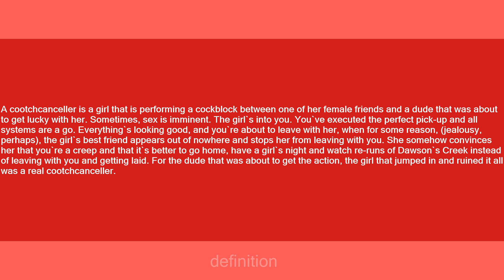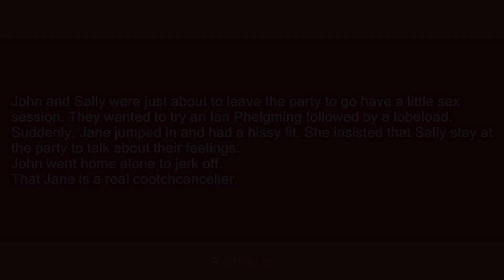cootchcanceller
Slang flashcards: